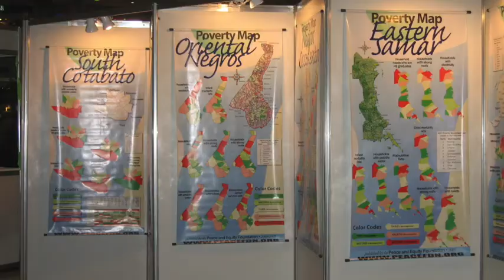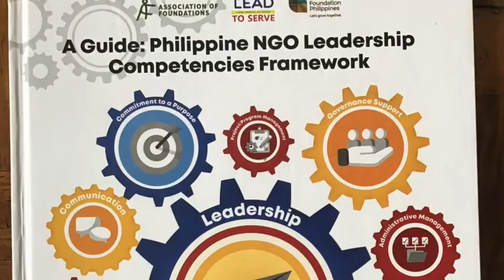Special Message from Oman Jiao from Association of Foundations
PEF@20 Virtual Anniversary, "Saan umabot ang 20 mo? Online Kwentuhan at Kumustahan."